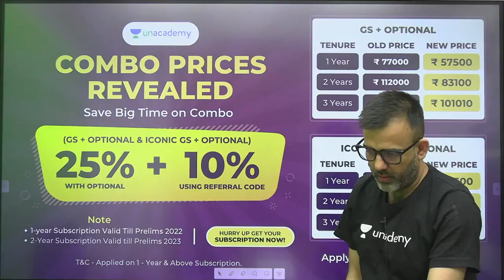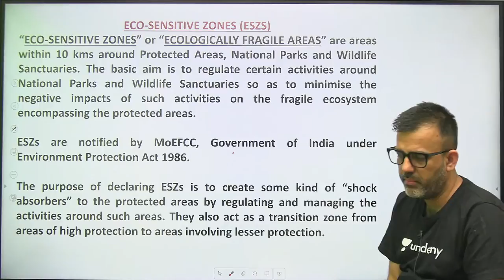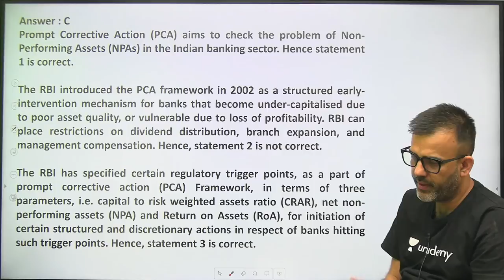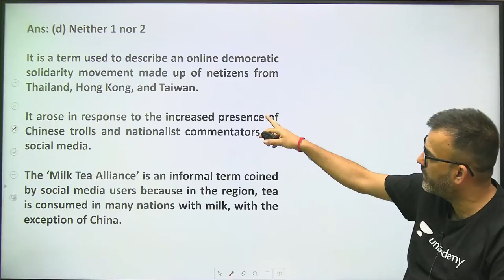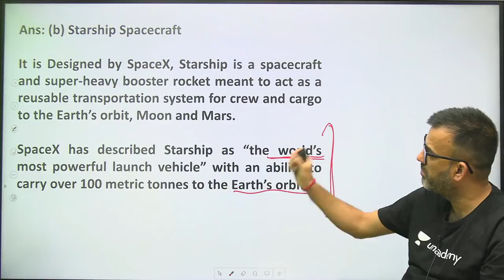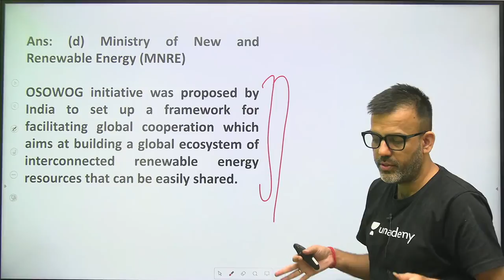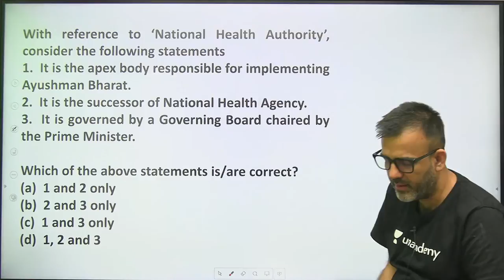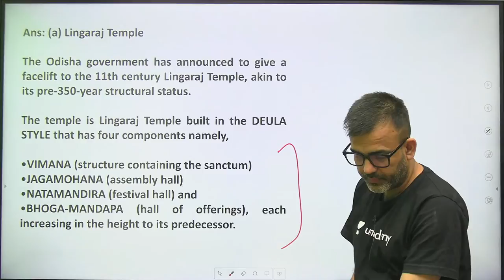18 months Current Affairs coverage for UPSC Prelims 2021-22 | Sharad Tripathi Unacademy Articulate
18 months Current Affairs coverage for UPSC Prelims 2021-22 | By Sharad Tripathi

Link for Combat test happening on May 30, 2021 at 11:00​ AM

To learn more about unacademy's features and offers from our sales team, fill this form

Batches details:

Mission 1 Year Batch Course on GS for UPSC CSE 2022

1. Learn from your favourite teachers | अपने पसंदीदा शिक्षक से सीखें
2. Dedicated doubt sessions | समर्पित समाशोधन सत्र
3. One Subscription, Unlimited Access | एक सदस्यता, असीमित एक्सेस
4. Real-time interaction with Teachers | शिक्षकों के साथ वास्तविक समय पर बातचीत
5. Unlimited Test Series and PDF Notes | असीमित टेस्ट सीरीज़ और पीडीएफ नोट्स
6. Full syllabus coverage | पूर्ण पाठ्यक्रम कवरेज
7. Download the videos & watch offline | वीडियो डाउनलोड करें और ऑफ़लाइन देखें